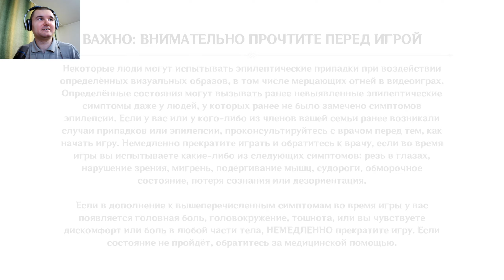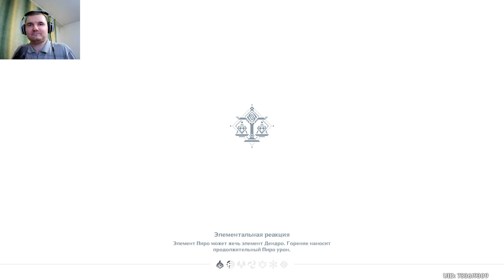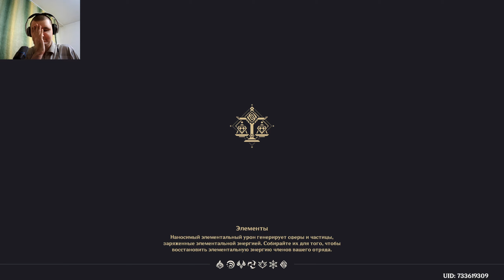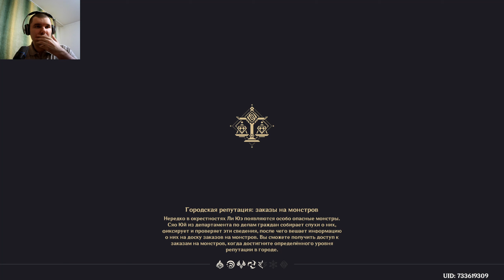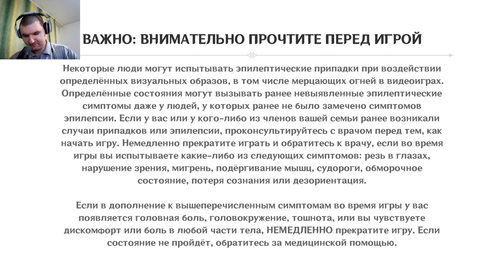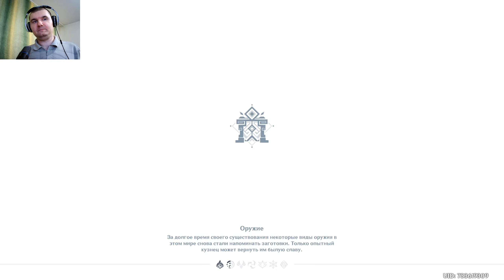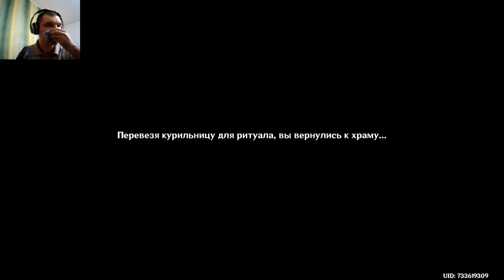Genshin Impact Пятидесятая Часть Прохождения